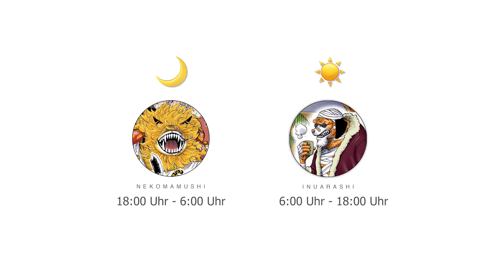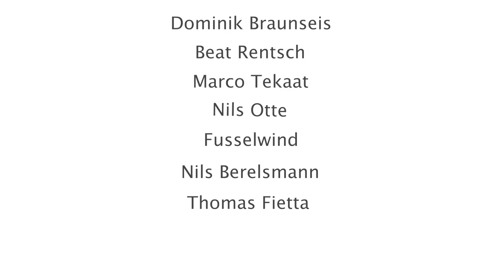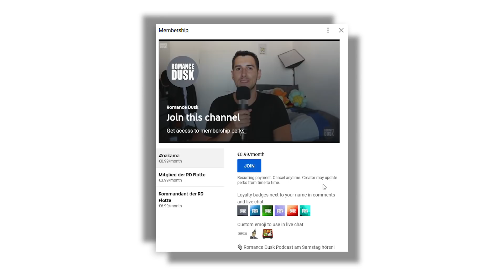DIE WAHRE STÄRKE VON ODEN'S 9 ROTEN SCHWERTSCHEIDEN!! ⚔️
Werde Mitglied vom Romance Dusk Kanal:
0:00 Intro
0:53 Kinemon
1:55 Raizo
2:43 Inuarashi & Nekomamushi
4:39 Kiku
5:19 Denjiro
6:30 Ashura Doji
7:30 Kawamatsu
8:29 Izo
9:22 Das Stärke Ranking der neun roten Schwertscheiden
11:38 Eure Meinung zu dem Thema
11:49 Danksagung an die Patreons & YT Mitglieder